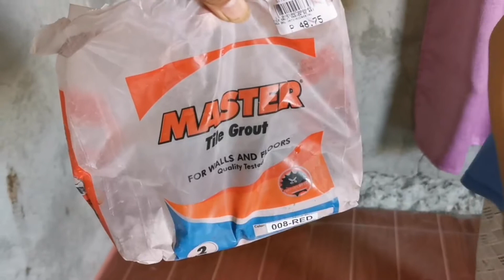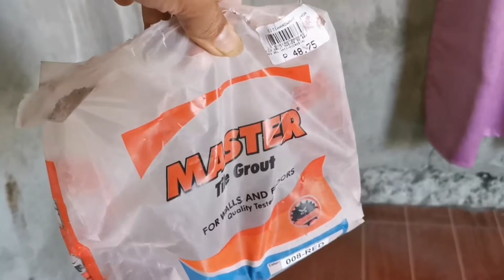PAGLALAGAY NG TILE GROUT SA MASTER'S BEDROOM NA TAPOS DIN!